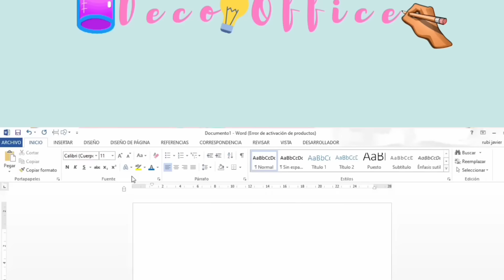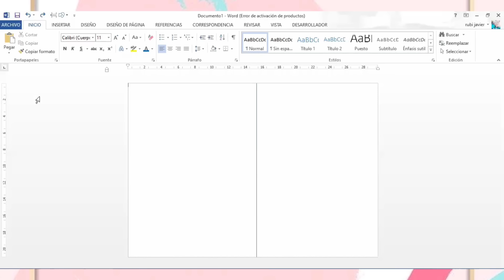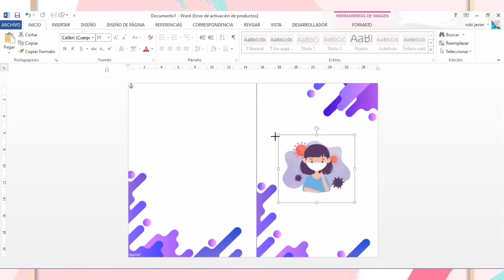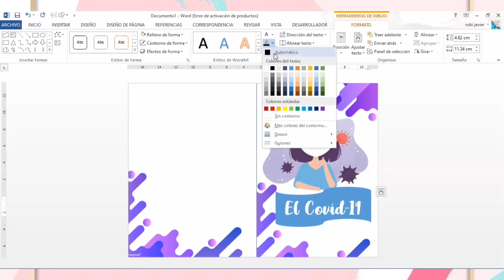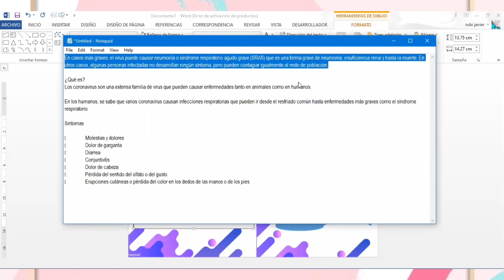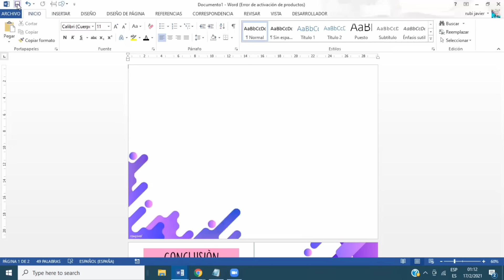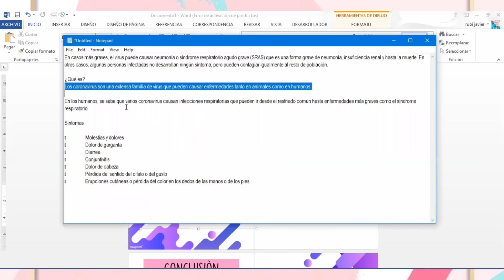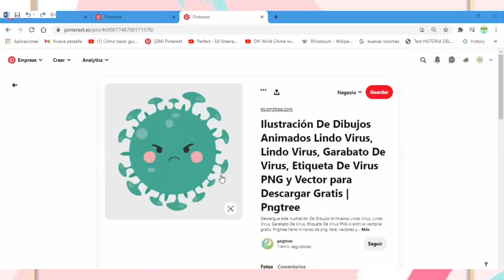✨Cómo hacer DIPTICOS en Word 💨💻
Crea tus DIPTICOS
Más adelante estaremos aprendiendo sobre el triptico. 🏃🏽‍♀️💓✨

Aquí les dejo los fondos. Comentar si tienes dudas 💙